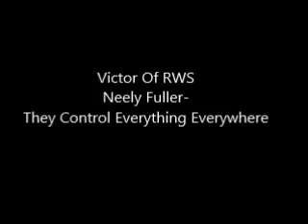Neely Fuller- They Control Everything Everywhere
Neely Fuller jr explains that anybody who thinks white supremacy does not reign supreme everywhere on the planet they are fooling themselves.